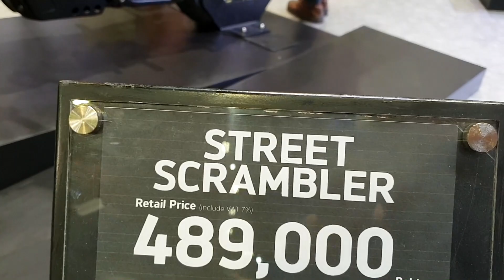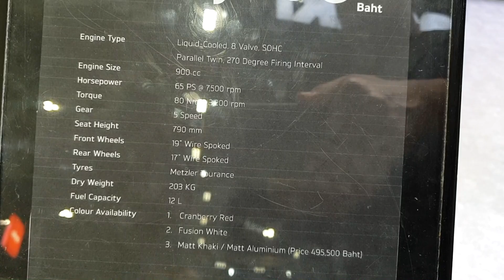Triumph Street Scrambler 900 cc.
Triumph Street Scrambler 900
เครื่องยนต์สูบคู่ขนานแบบ SOHC 8 วาล์ว ระบายความร้อนด้วยของเหลว องศาจุดระเบิดเยื้องกัน 270 องศา
Max Power EC 65 PS / 64.1 bhp (47.8 กิโลวัตต์) @ 7500 รอบต่อนาที
Max Torque EC 80 Nm @ 3800 รอบต่อนาที
System ระบบฉีดน้ำมันเชื้อเพลิงหลายจุดเป็นลำดับแบบอิเล็กทรอนิกส์
Exhaust ท่อไอเสียคู่เข้า 2 ออก 2 ผิวปัดเงา พร้อมท่อเก็บเสียง
Final Drive ระบบโซ่โอริง
Clutch ครัตช์เปียกผ่อนแรงแบบหลายแผ่น
Gearbox 5 สปีด